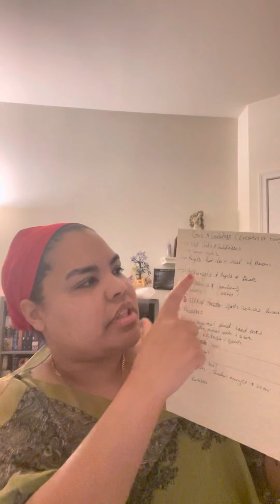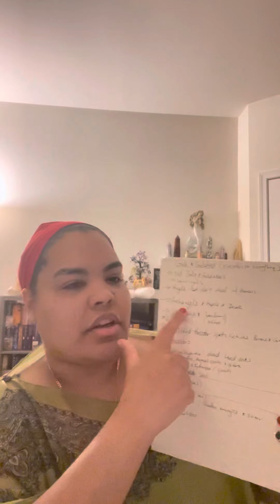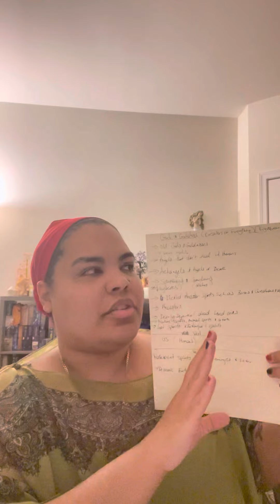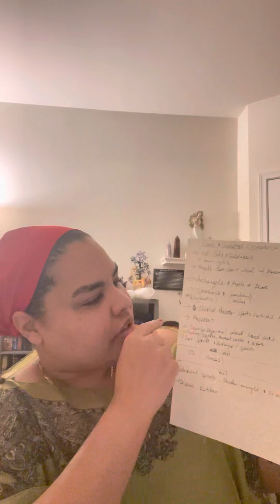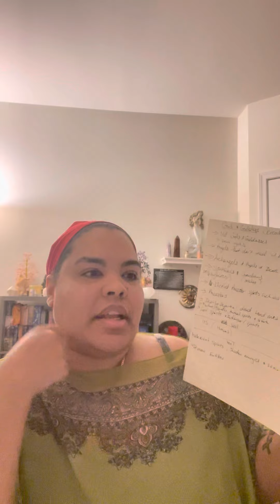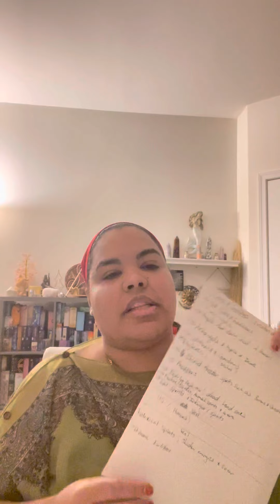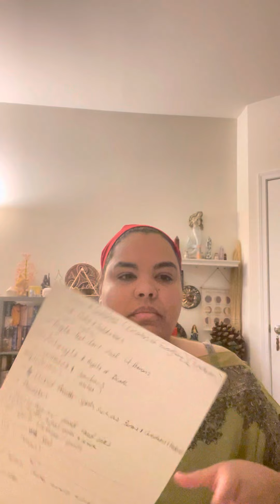The ladder of Ascension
🚨Please note I will never message you in the DMs to offer readings. Beware of fake pages!